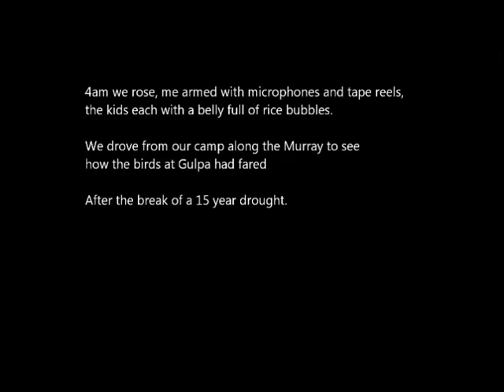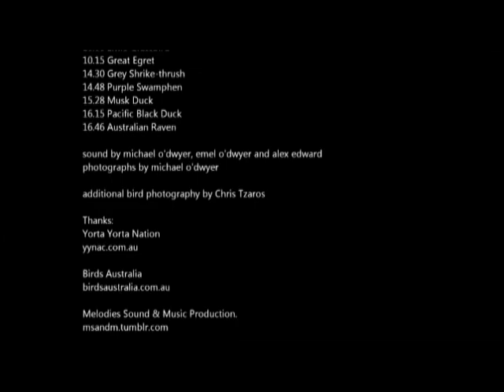gulpa island birds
@ Federation Square.

For two weeks, sunrise and sunset, Federation Square was enveloped with the sound of birds from all over the world.

Sound and visuals captured from a recent family holiday expressed the happiness, myself, two children and the birds felt, as water returned to the Barmah-Millewa forest wetlands, after fifteen years of drought.

Audiences shared  in the beautiful adherent adventure of our natural environment, as nature was amplified, speaking for itself.

 'Gulpa Island Birds' gave audiences the opportunity to imagine, whilst celebrating family, environment and the emergent enquiry.

This fifteen-minute work was comprised of the sound of almost twenty species of wildlife.  These sounds were complimented with images of Barmah-Millewa forest as well as the associated story of our family adventure.

This site-specific work utilised the existing sound and visual
infrastructure of both the Main Square and Atrium of Federation Square, connecting the two spaces as the work played concurrently in both areas.

The birds were individually identified by Chris Tzaros, Conservation Manager, Birds Australia and placed on a timeline as to when they were heard in the sound work.  This timeline featured in the end
credits of the work.

Chris Tzaros also contributed bird photography to the image slideshow.